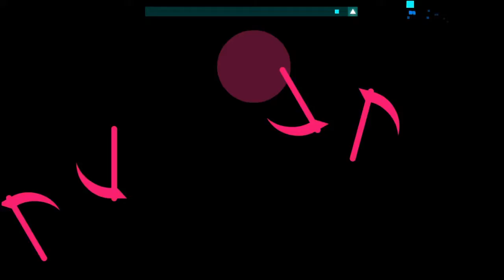Just Shape And Beats*